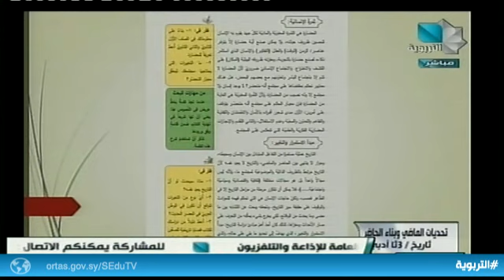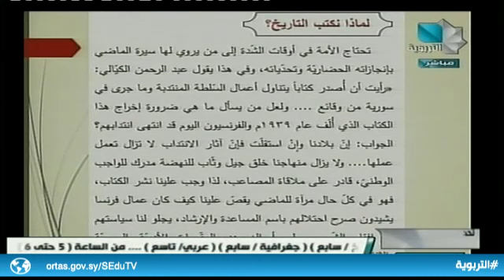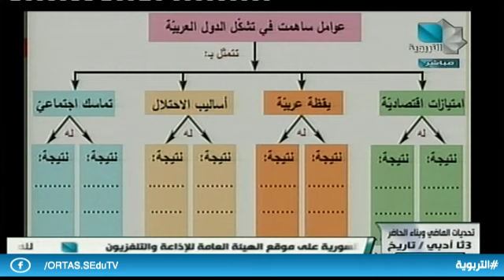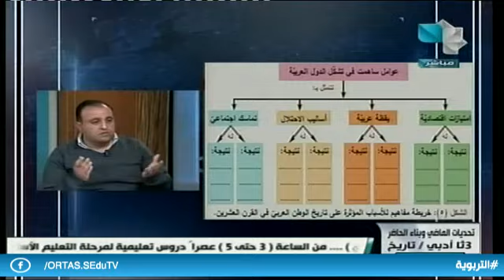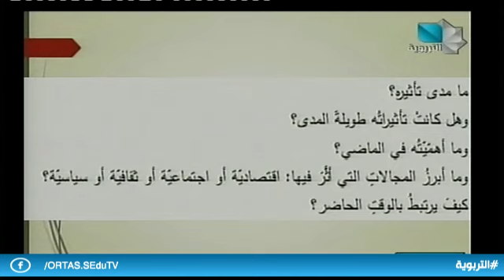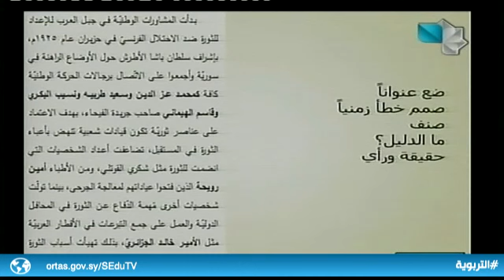الثالث الثانوي الأدبي - تاريخ / تحديات الماضي وبناء الحاضر 16.03.2020